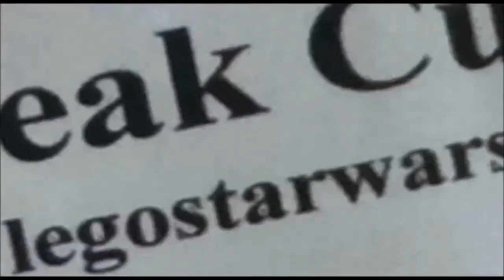Lego Star Wars Tauschbörsenupdate 13